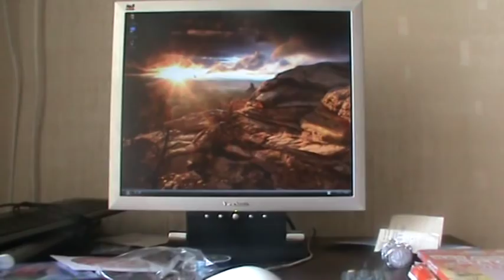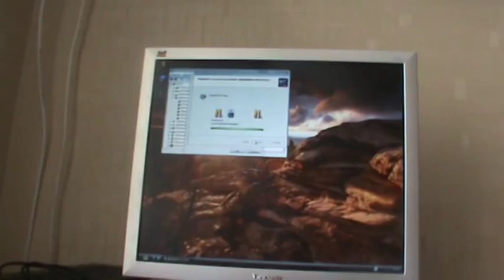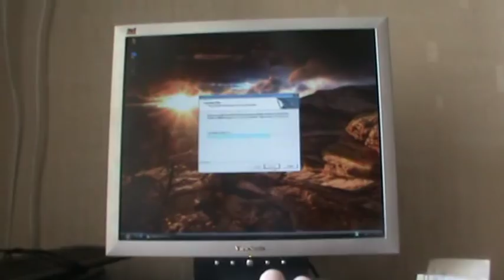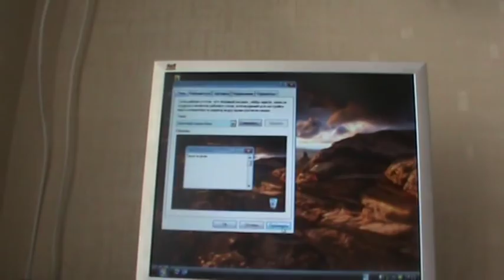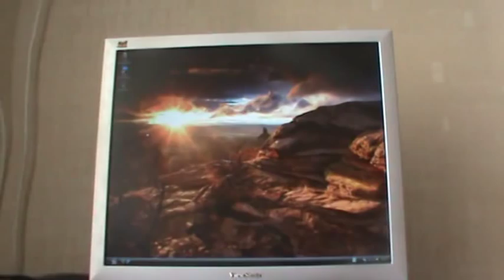Установка драйвера в Windows XP Game Edition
Установка драйвера звуковая карта и драйвер видеокарты NVIDIA